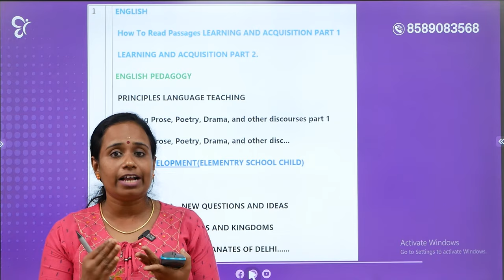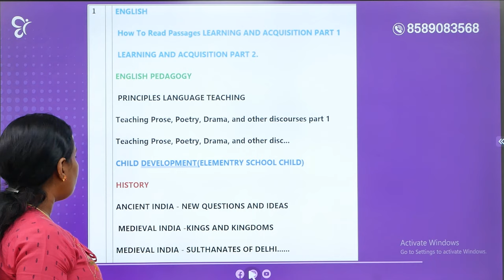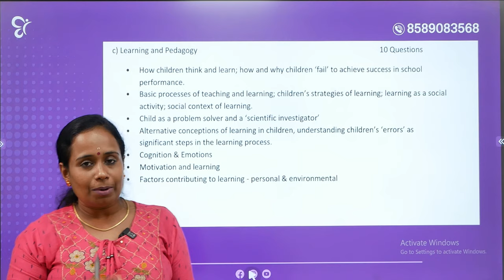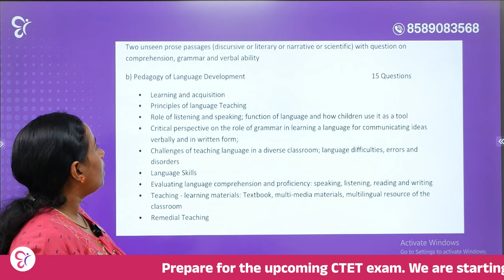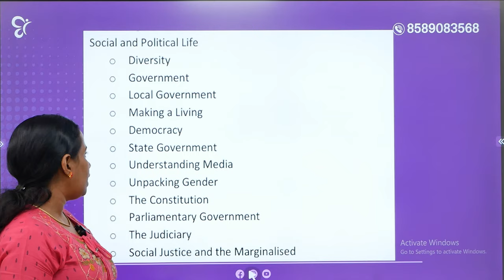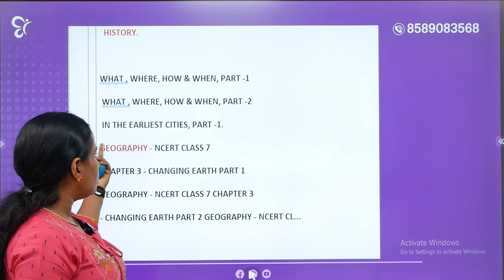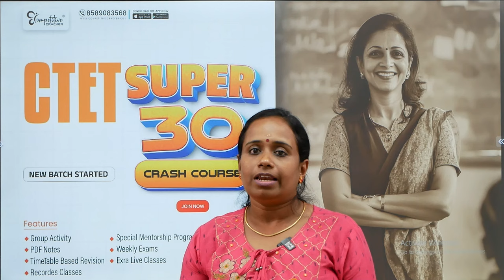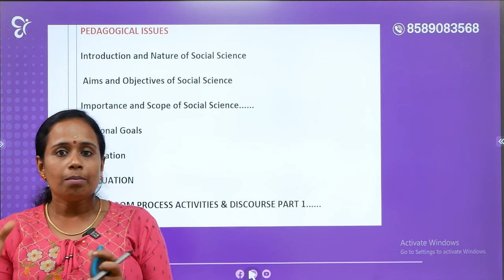CTET ഉറപ്പിക്കാൻ ഇനി SUPER 30..! | CTET EXAM 2024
Welcome to CC’s yet another session on Central Teacher Eligibility Test.
All candidates preparing for CTET July, 2024 are invited to this insightful session. Get the latest updates and news on CTET Exam. Here we discuss in detail about how to tackle the CTET 2024 syllabus before the commencement of examination. Watch and learn from the most comprehensive CTET Paper 1 classes in youtube. Know in detail about CTET 2024 registration and application. Get regularly updated study materials and thorough sessions covering important topics and imparting tips and tricks to combat CTET July 2024 effectively. The best in the class faculties and mentors ready to support students 24 X 7 together take the coaching experience from Competitive Cracker into a whole different level. Learn from the best by discussing the previous year CTET Answer Key. Know the CTET cut off and work out accordingly. Ace the upcoming Central Eligibility Test with the most informative videos from Competitive Cracker.